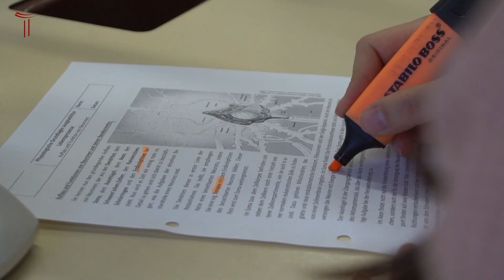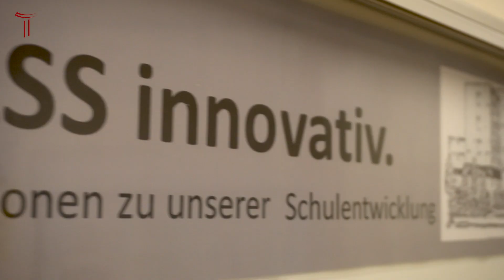Louise-Schroeder-Schule Berlin stellt sich vor ...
Wir heißen Sie herzlich willkommen an unserem Oberstufenzentrum, welches Ihnen, Ihrem Kind oder Ihren Auszubildenden 12 Bildungsgänge unter einem Dach und damit beste Chancen über eine erfolgreiche Schullaufbahn hin zum Berufseinstieg und/oder zur Aufnahme eines Fach- oder Hochschulstudiums bietet.